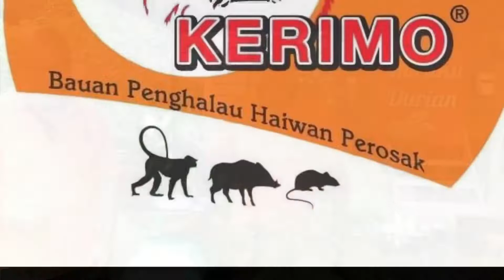Hasil Kebun Meningkat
Cara menggunakan KERIMO yang di aplikasikan oleh En. Rosli Ibrahim dari Taiping, Perak.